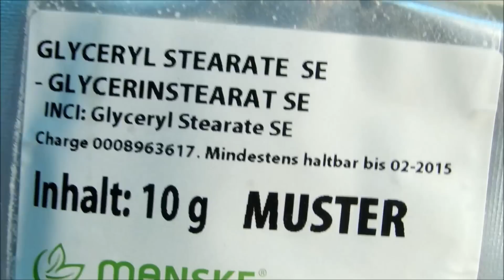mascara 100% naturale fatto in casa!!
Ecco finalmente il video sul mascara fai da te! Tra pochi giorni on line il video sulla spiegazione del phmetro! Buona visione XD

INFO (suggerita): QUESTO TIPO DI PREPARAZIONE E' MOLTO COMPLESSA E NON ADATTA AI PRINCIPIANTI. SE VI TROVATE ALLE PRIME ARMI VI CONSIGLIAMO DI STUDIARE LA TEORIA COSMETICA SULLE EMULSIONI E LE COMPATIBILITA' TRA INGREDIENTI.
SE SIETE ESPERTE E REALIZZATE QUESTO MASCARA FATE COMUNQUE UNA PROVA IN PARTE DELLE CIGLIA DI UN SOLO OCCHIO; SE NON VI DA PROBLEMI ALLORA VA BENE!
SIATE CONSAPEVOLI QUANDO CREATE I VOSTRI COSMETICI IN CASA! :D

LINK UTILI

PRODOTTI MAGICI E NUTELLA